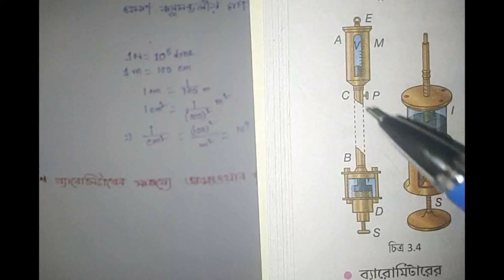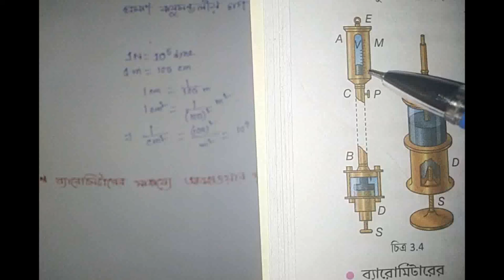বায়ুমণ্ডলীয় চাপ ও ব্যারোমিটার, নবম শ্রেণী by AK mam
Aktaria Khatun